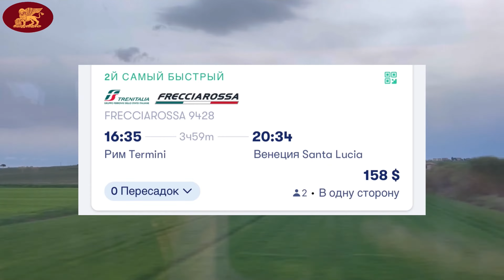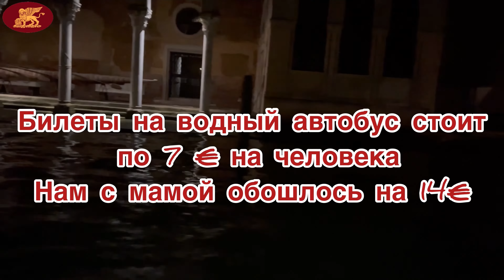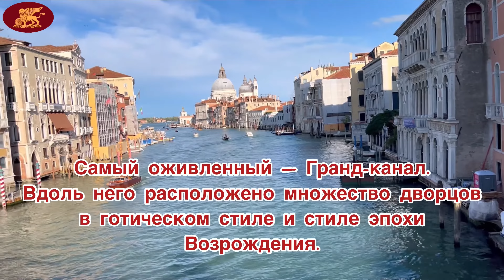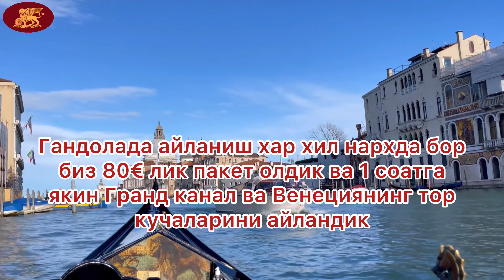Yasira Karimova #51 🇮🇹 Venezia 2022.04.27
💚🤍❤️Venetsiya

Italiyaning shimolidagi xuddi shu nomdagi mintaqaning poytaxti.  Shahar Adriatik dengizi lagunasidagi 100 dan ortiq kichik orollarda joylashgan. Bu erda Yo'llar umuman yo'q desa xam buladi, transport faqat kanallar bo'ylab yuradi

Eng gavjum suv yuli bu — Grand kanal
yani katta kanal. Grand kanal buylab yurganingizda juda qadimiy memoriy binolarni uylar va xattoki eng katta sud binosini ham kurishingiz mumkin 🥰

Biz bu yerga Italianing Roma shaxridan poezdda 🚊 etib keldik, garchi poezdda 4 soat yurgan bulsak ham umuman sezilmadi tugrisi uzimiz xam xayron buldik🙈

Venezia yokida men borgan manzillar xaqida tuliq malumot olmoqchi bulsangiz, pastda instagramim ssilkasi bilan bulishganman.
Siz mening instagramimda ozod tourist sifatida tour qilish uchun kerakli lifehacks larni va oldindan sal bulsa xam uzbek rus tillarida qisqa va lunda qilib kursatilgan kerakli malumotlarni urganishingiz mumkin🥰